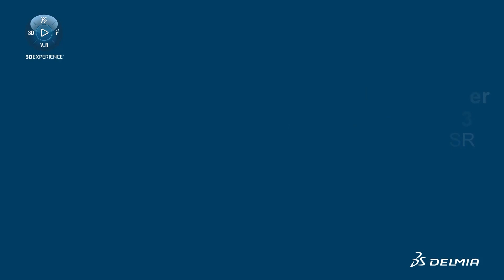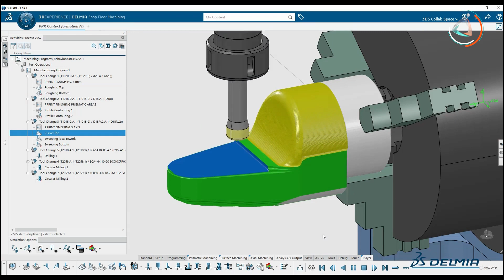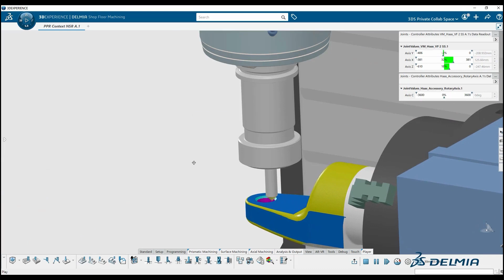3DEXPEIRENCE DELMIA NC Shop Floor Programmer Role NSR-OC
Program 2.5-Axis and 3-Axis Machines to create 3D parts

NC Shop Floor Programmer (NSR) enables users to program advanced 2.5-axis milling machines, 3- axis milling machines, and 2- / 4- axes wire EDM machines to create 3D parts. The 3DEXPERIENCE® platform immerses NC programmers in a realistic virtual workplace as they create, enhance and validate milling and EDM programs. It provides easy access to up-to-date information for machining resources, NC programs and part set-up. The 3D environment immerses NC Programmers in a realistic virtual workplace as they create, optimize, and validate milling programs. It provides easy access to up-to-date information for machining resources, NC programs, and part set-up.

Cursos | Certificaciones | Servicios de tecnología 3D | Licenciamiento CAD/CAM/CAE

CAD AVSHMEIP Distribuidor oficial en México.